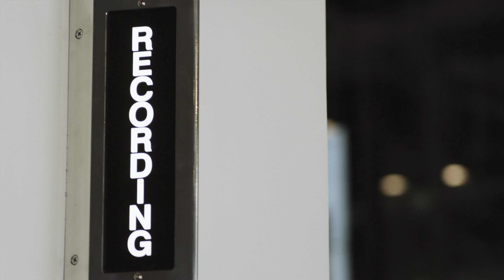Iggy Azalea and Rita Ora Kill Bill in 'Black Widow'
Today, YouTube Nation delivers great videos like Iggy Azalea’s tribute to “Kill Bill,” Peyton and Eli Manning sharing a fantasy, food that looks like Pikachu, and iJustine’s woman crush.

Who is the YouTube Nation shark?
Click on the shark in this week’s shows to watch Alex’s secret vlog which has clues.